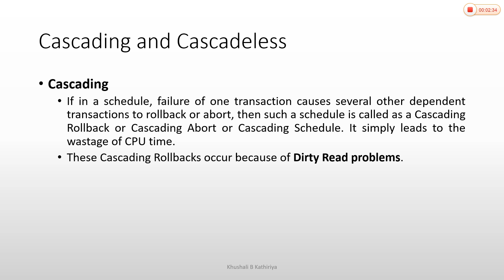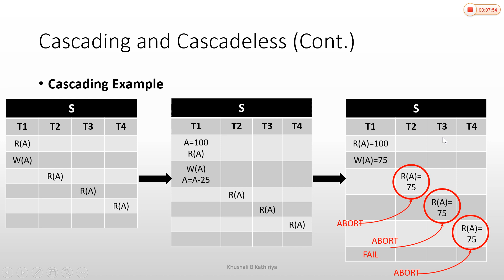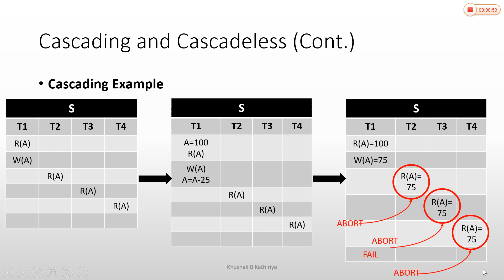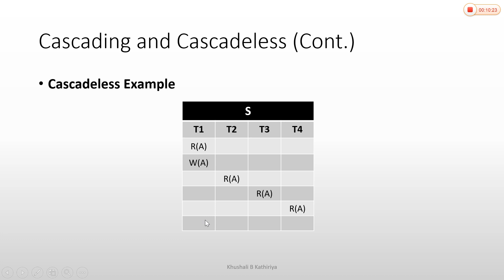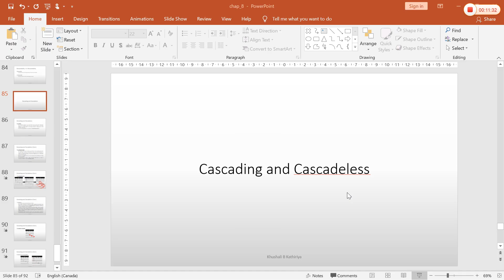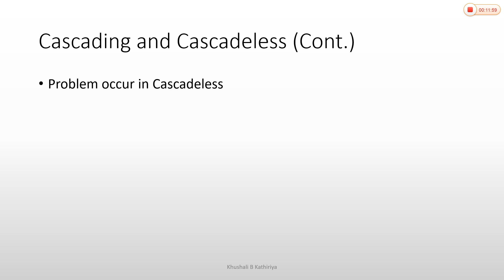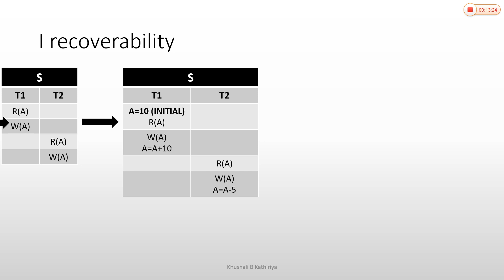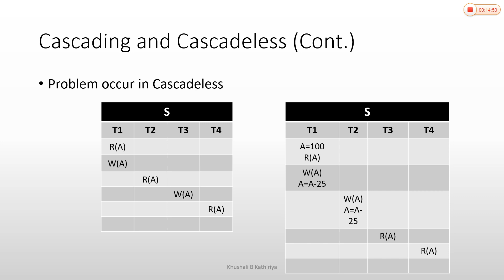8_18 Cascading and Cascade less